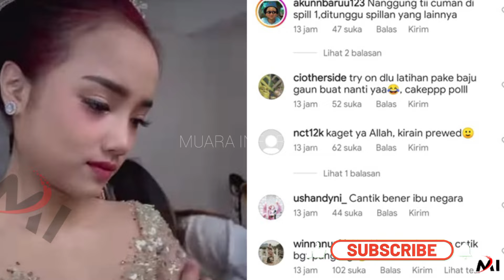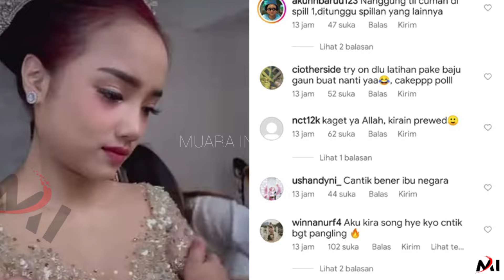GEGER! Fuji Foto Prewedding,Sang Sahabat Doakan Lancar Sampai Hari H.